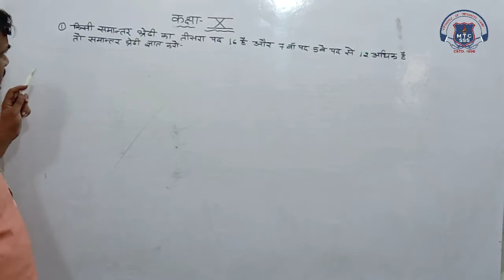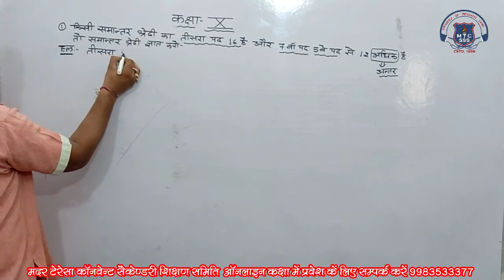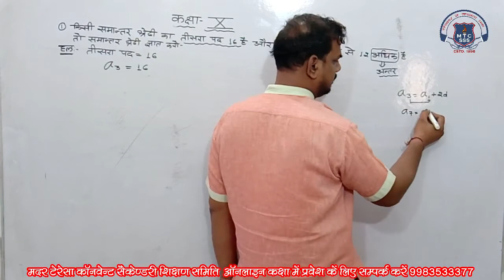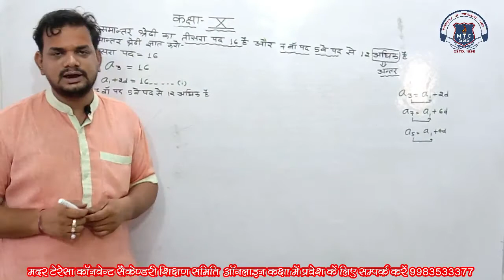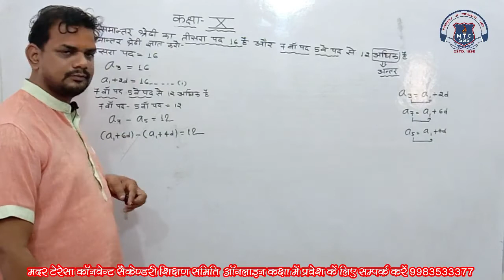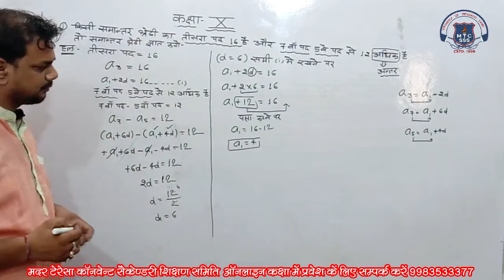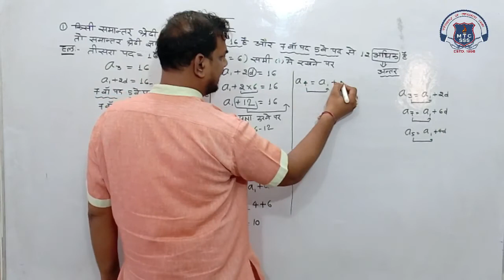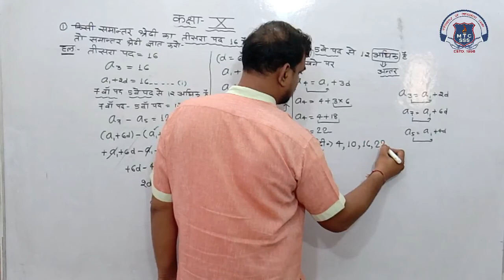10th Math 30 July 2021